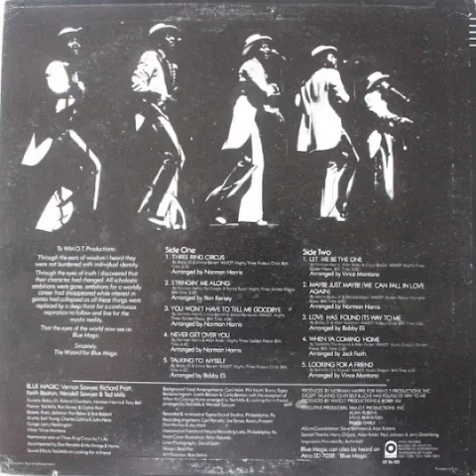Blue Magic - Stringin' Me Along